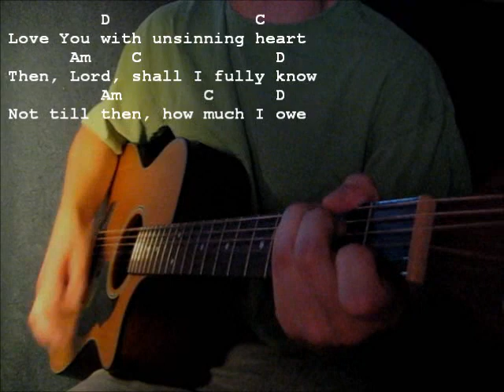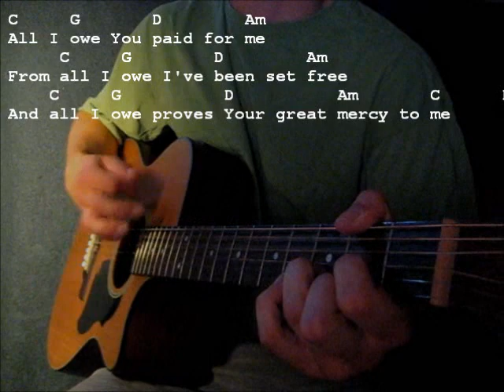All I Owe (McCheyne & Matthew Smith)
Words: Robert Murray McCheyne and Matthew Smith,